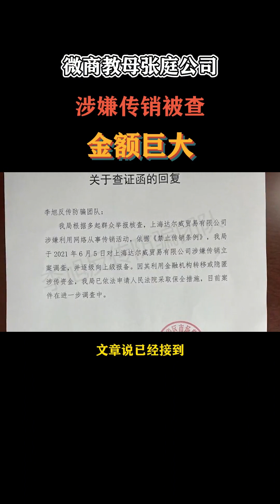微商教母张庭公司涉嫌传销被查，金额巨大。财经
🌈🌻💙🏀世上没有白费的努力，也没有碰巧的成功
一切无心插柳，其实都是水到渠成。人生没有白走的路
也没有白吃的苦，当下跨出去的每一步，都是未来的基石与铺垫.🌈🌻💙🏀
🌈🌻💙🏀 There is no wasted effort or coincidental success in the world

Everything that goes unnoticed is actually a natural outcome. There is no road in life that goes in vain

There is no free suffering, and every step taken in the present is the cornerstone and foundation of the future 🌈🌻💙🏀